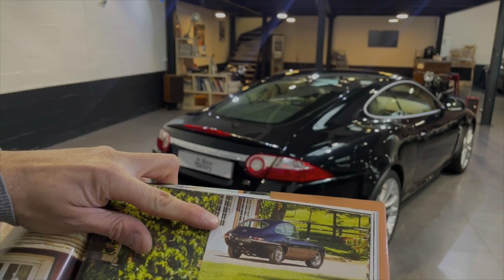Jaguar XKR coupe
Présentation, essai et vente d'une Jaguar XKR coupe de 2007